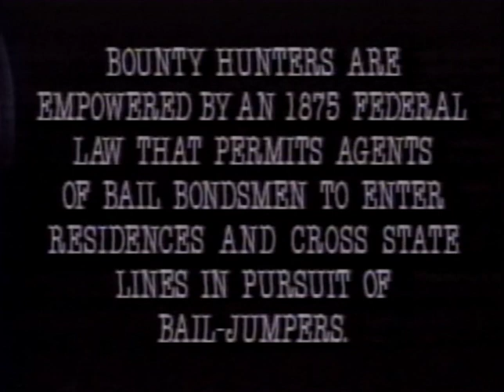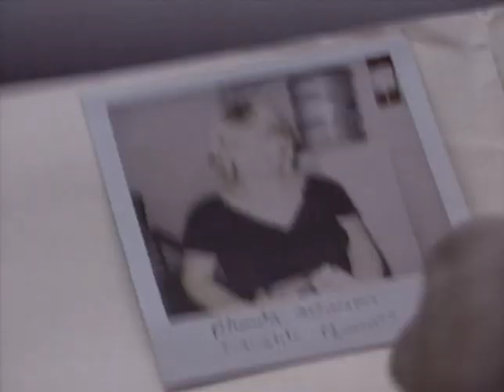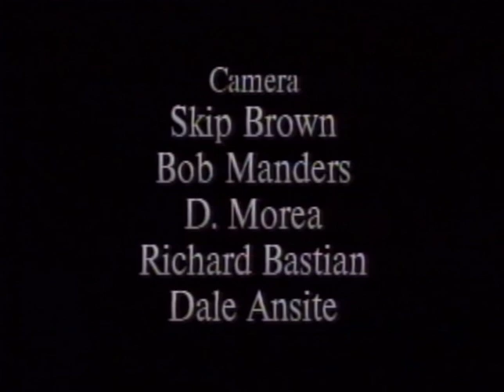Flight Risk | BOUNTY HUNTERS | Season 4 | Episode 11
With a D.U.I., this fugitive is a habitual traffic offender and has numerous warrants out for “failure to appear”. With charges of intent to sell methamphetamine, a fugitive poses as a high flight risk.

About Always on Entertainment: Always ON is dedicated to entertaining TV & Movie enthusiasts with the best in Action, Comedy, Drama, Faith, Music, Family, Kids, Sci-Fi, True Crime, Thrillers, and Documentaries. This is your one-stop destination for high quality programming featuring notable stars and compelling stories. Always Free, and Always ON!